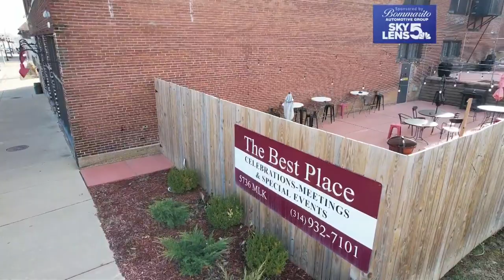Exclusive: Former alderman opens up about bribery scandal that shook St. Louis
Jeffrey Boyd will report to prison Tuesday in Texas to begin serving a 36-month sentence.